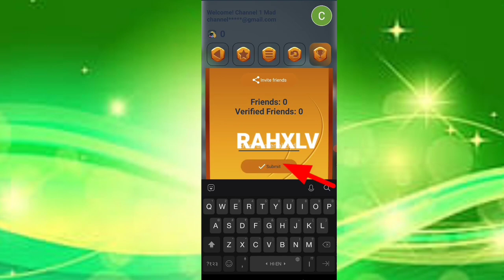🤑Today New Campaign Loot Offer Raksha Bandhan 29₹+29₹+₹29 Instant Paytm Cash || Tasks💰Campaign BUG